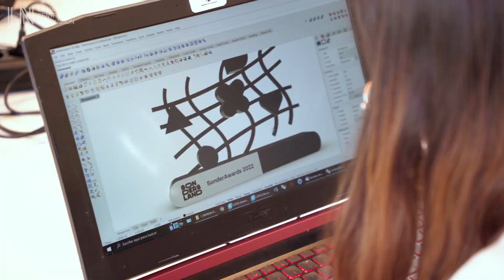Guillermo Martínez, director de Ayúdame 3D | Descubriendo a la ComunidadLN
✨ "Ayudar es demasiado fácil como para no hacerlo"

Lema que todos deberíamos aplicar y que rige la actividad de Ayúdame3D, startup de nuestra ComunidadLN.

Conoce el proyecto de la mano de su director, Guillermo Martínez. Ganadores del 🦾🏆 Premio Princesa de Girona categoría social 2020 e incluidos en la Lista FORBES España ‘Los 100 más creativos en el mundo de los negocios 2021’.

Ayúdame3D es la entidad española que fomenta el valor social de la tecnología a través de programas de concienciación tecnológico-social con el fin de ayudar a colectivos vulnerables de todo el mundo.

¡La innovación no se detiene!